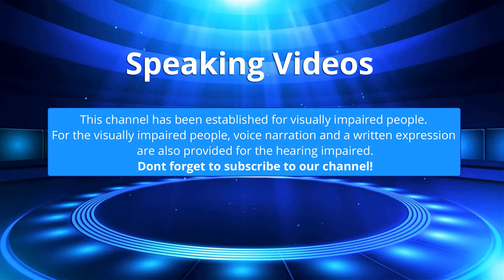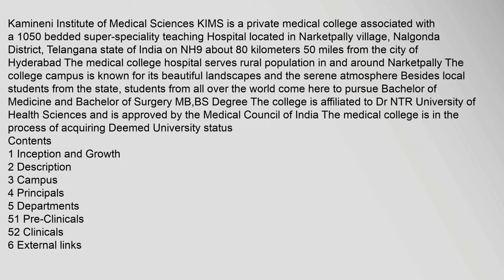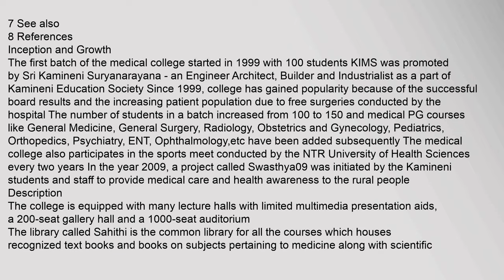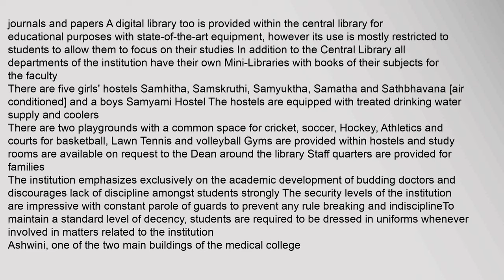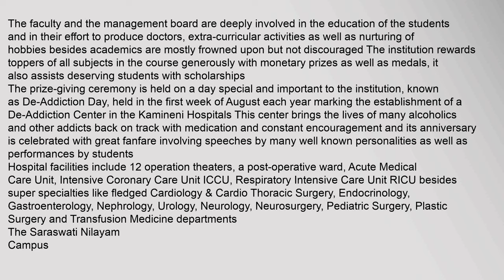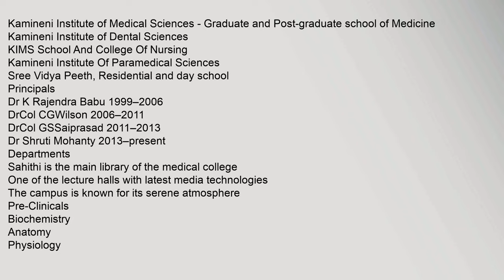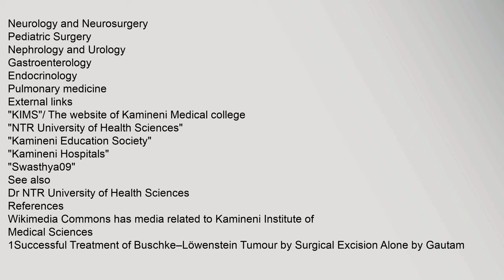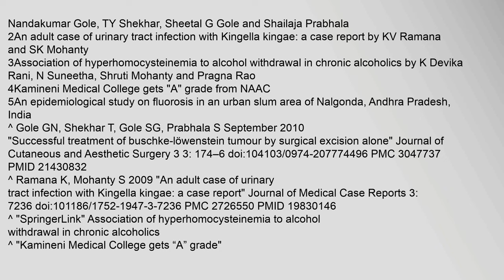Kamineni Institute of Medical Sciences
Contents
1,Inception,and,Growth
2,Description
3,Campus
4,Principals
5,Departments
51,Pre-Clinicals
52,Clinicals
6,External,links
7,See,also
8,References
Inception,and,Growth